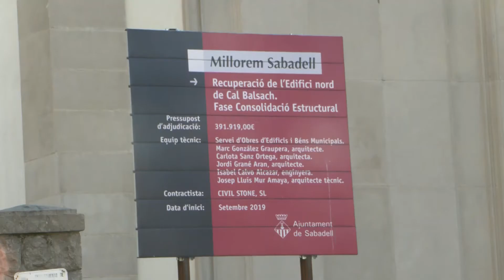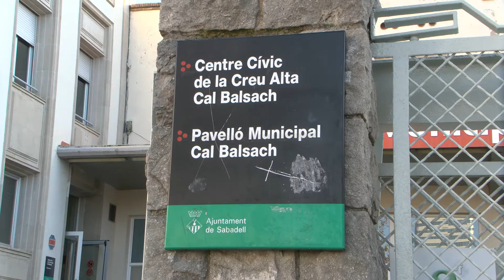Cal Balsach cedeix un espai per les activitats d’El Tallaret